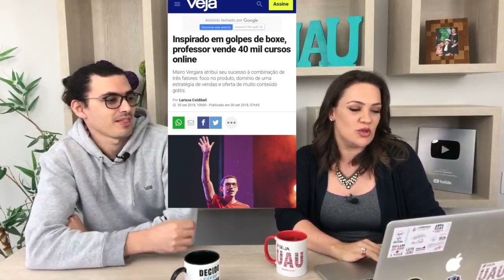Primeira palestra e matéria da Veja | Gi Isquierdo e Mairo Vergara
Este vídeo é um recorte de parte da entrevista que o Mairo Vergara deu para o Programa SemCorte com a Gi Isquierdo e nele veremos uma parte onde o Mairo Vergara em sua primeira palestra já é manchete da Veja. Confira um trecho e veja a Primeira palestra e matéria da Veja | Gi Isquierdo e Mairo Vergara.

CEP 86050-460